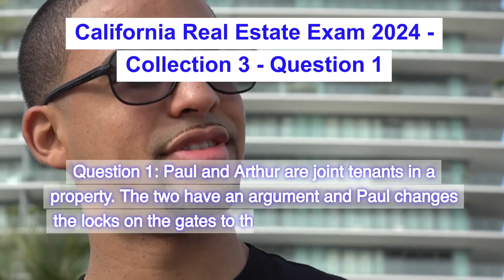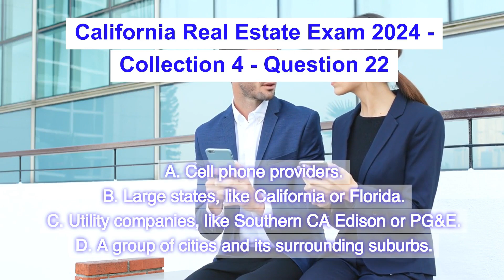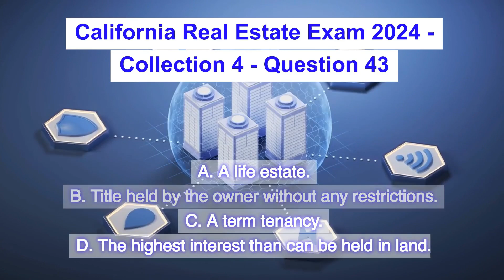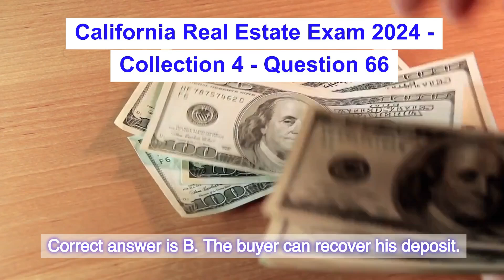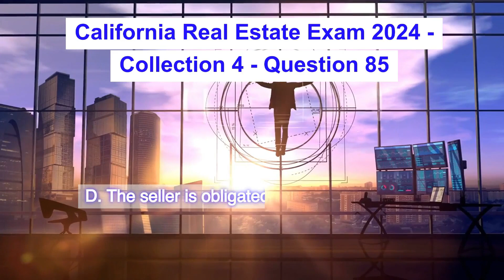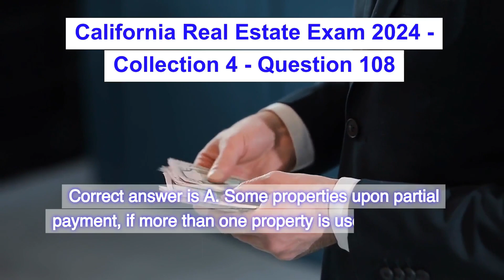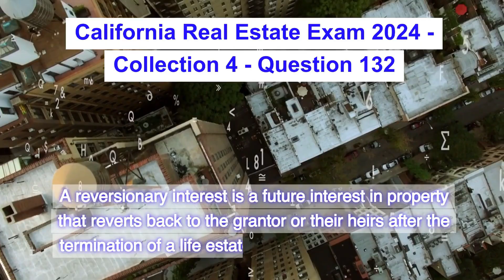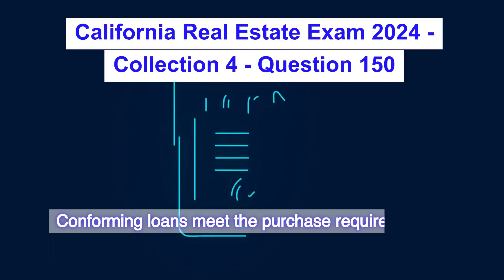California Real Estate Exam 2024 - Full Collection 4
Full Collection 4
Ace Your Real Estate Exam: Your Ultimate Study Guide

Are you ready to embark on a successful career in real estate? Passing the real estate exam is the first step. This comprehensive video course is designed to equip you with the knowledge and skills you need to ace your exam and start your real estate journey.

What You'll Learn:

Core Real Estate Concepts: Master the fundamentals of real estate law, contracts, finance, and property valuation.
Exam Strategies: Discover effective study techniques and time management tips to maximize your exam performance.
Real-World Scenarios: Explore real-world examples and case studies to apply your knowledge to practical situations.
Expert Tips and Tricks: Learn from experienced real estate professionals who share their insights and advice.

Comprehensive Coverage: Covers all essential topics to ensure you're well-prepared.
Engaging Content: Interactive lessons and quizzes to keep you motivated.
Expert Guidance: Learn from industry experts who have a proven track record.
Flexible Learning: Study at your own pace and on your own schedule.
Don't Miss This Opportunity to Achieve Your Real Estate Goals!